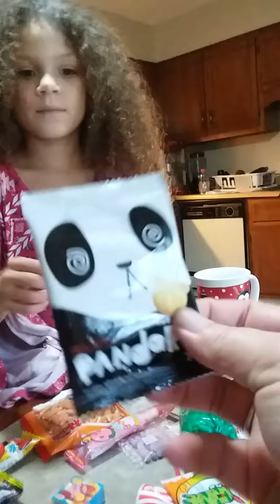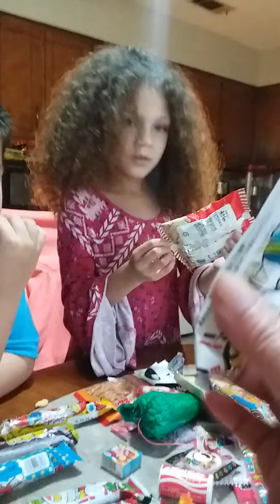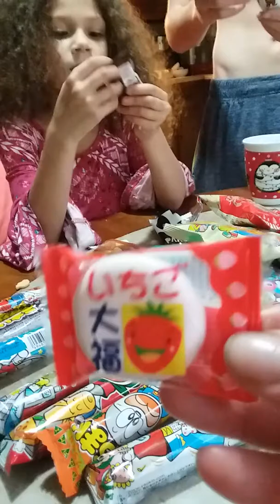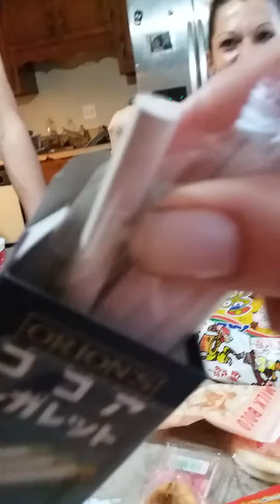Layla Bauers unboxing or Japanese snacks candy from Japan wow look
So we ordered these off Amazon and they are taste testing